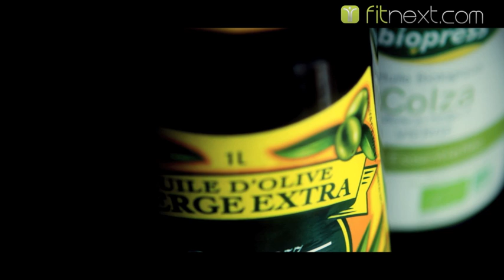Comment réussir à grossir ? - Fitnext.com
Erwann Menthéour explique à ceux qui veulent prendre du poids comment faire pour grossir (sainement) !

Attention! Votre poids peut varier selon votre morphotype ! De plus, prendre du poids ne signifie pas manger tout et n'importe quoi, il est primordial de rester en bonne santé grâce à une alimentation saine et équilibrée !